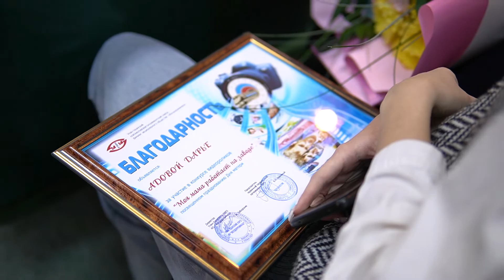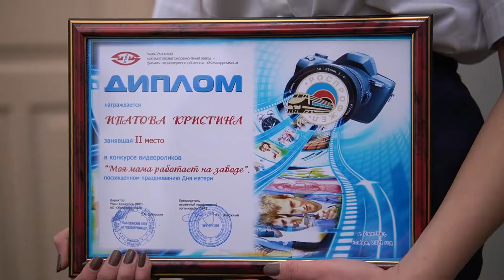Спасибо, родная! Или как на ЛВРЗ мам поздравляли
Мама… Пожалуй, это самое теплое слово в жизни каждого человека. Мы уверены, что вчера в День матери вы поздравили родных также как те, кто трудится на ЛВРЗ. Как это было, расскажет Анна Зарубина.